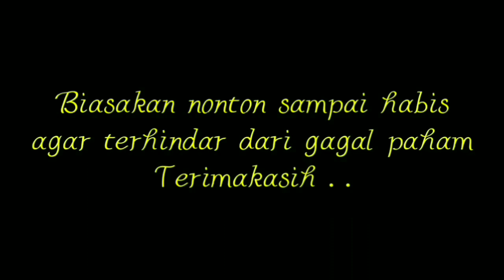Imam Mahdi ~ Keaslian Dirinya Yang Sebenarnya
Mulai dari video ini saya akan menggunakan suara saya sendiri tetapi saya menambahkan efek pada suaranya.
Penjelasan dari video ini adalah tentang keaslian Sang Khalifah ataupun Imam Mahdi yang sebenarnya.

@MSLB Channel